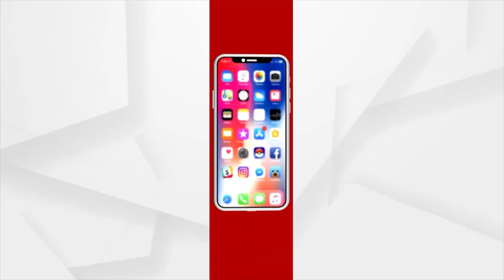ARGUS SUPERFAST | 10 OCT 2021 | Argus News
ARGUS SUPERFAST

ଭିଜିଲାନ୍ସ ଜାଲରେ ଯନ୍ତ୍ରୀ
ଅନଶନକାରୀ ଜ୍ଞାନ ଜେନା ହସ୍ପିଟାଲରେ ଭର୍ତ୍ତି
ଶିଶୁକୁ କାମୁଡିଥିବା ସାପକୁ ରଖି ପୂଜାର୍ଚ୍ଚନା
ବନ୍ଧୁକ ଦେଖାଇ ସୁନା ଚେନ ଲୁଟି ନେଇଥିଲେ ଦୁର୍ବୃତ୍ତ
ବାଲେଶ୍ଵର ପୁଟିବନ୍ଧ ଗାଁରେ ପ୍ରଜାକୋର୍ଟ
ପ୍ରେମ ପାଇଁ ଜଘନ୍ୟ ହତ୍ୟା